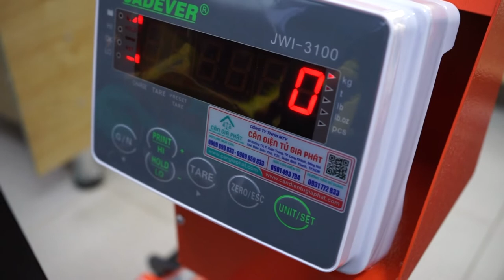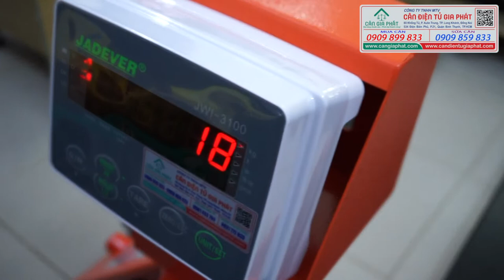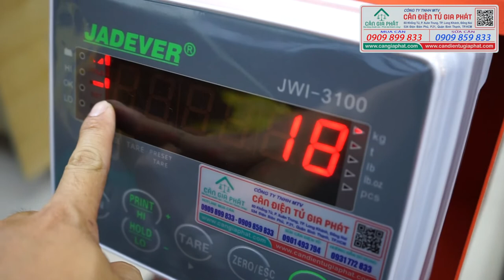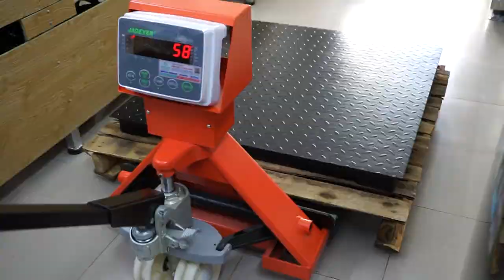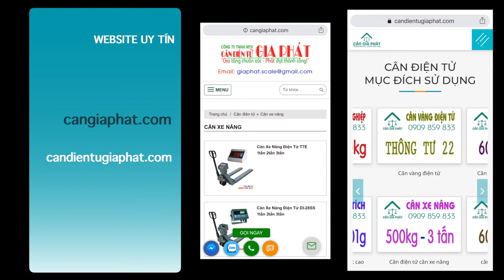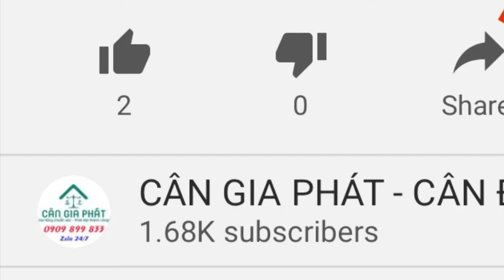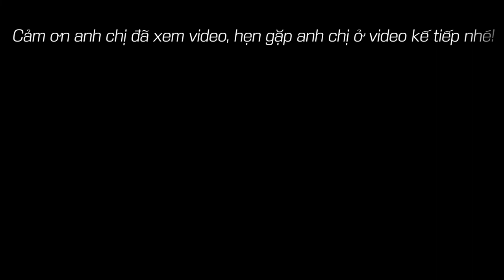Cân xe nâng 1 tấn 2 tấn, cân điện tử xe nâng JWI-3100 300kg 500kg 1 tấn 2 tấn 3 tấn 5 tấn đáng mua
Cân xe nâng 1 tấn 2 tấn 500kg, cân điện tử xe nâng JWI-3100 300kg 500kg 1 tấn 2 tấn 3 tấn 5 tấn
Cân Điện Tử Gia Phát chuyên mua bán cân xe nâng, cân điện tử xe nâng 300kg 500kg 1 tấn 2 tấn 3 tấn 5 tấn
Hotline mua cân điện tử xe nâng - 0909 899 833 (Call & zalo)
Hotline sửa cân xe nâng điện tử - 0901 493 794 (Call & Zalo)
Cảm ơn anh chị đã xem video cân điện tử xe nâng T7E 300kg 500kg 1 tấn 2 tấn 3 tấn trên. Chúc anh chị nhiều sức khoẻ, công việc thuận lợi và kinh doanh phát đạt ạ!